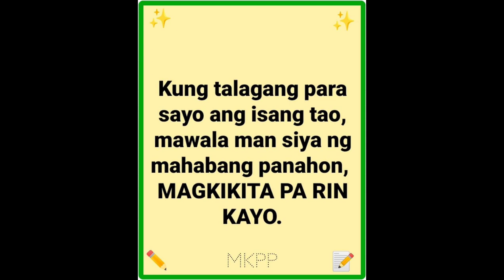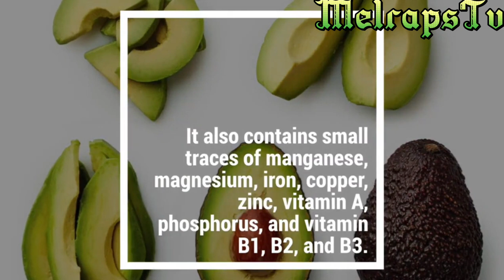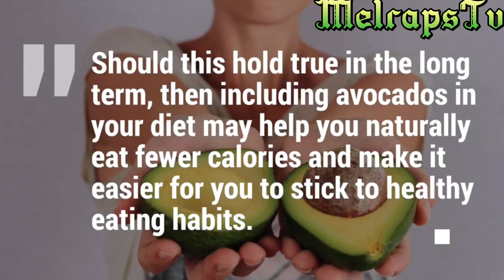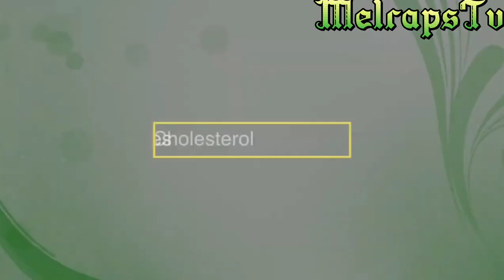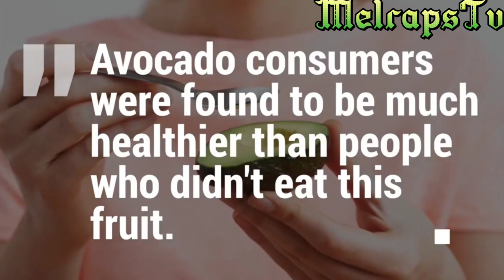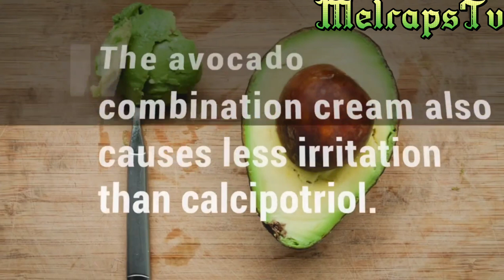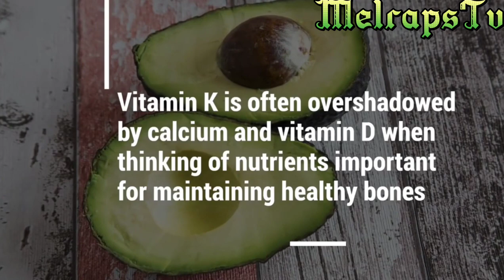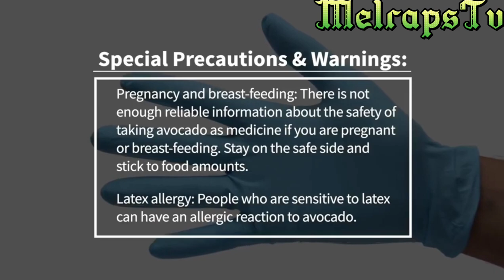18TOP HEALTH BENEFITS OF AVOCADO